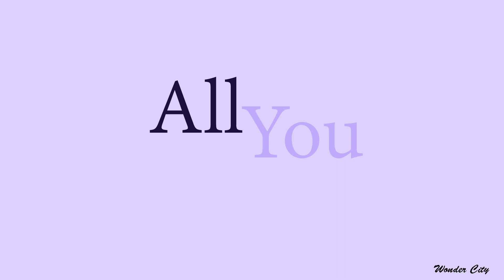Wonder City - All You